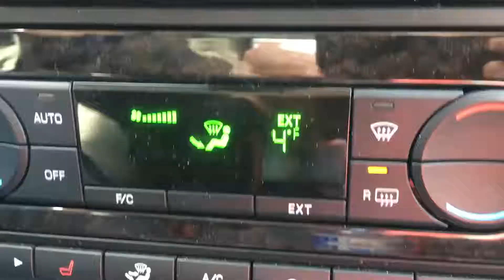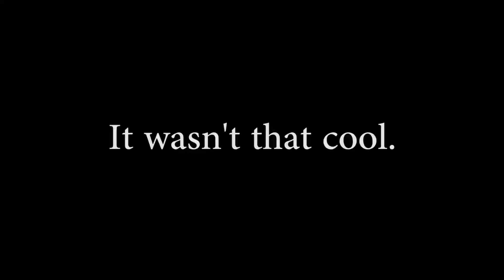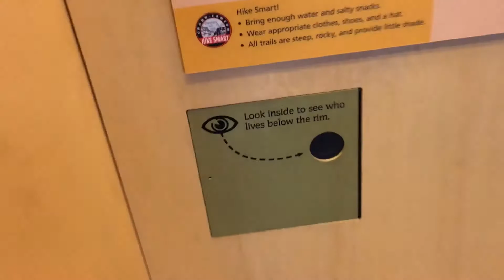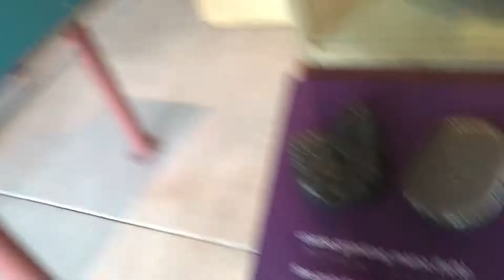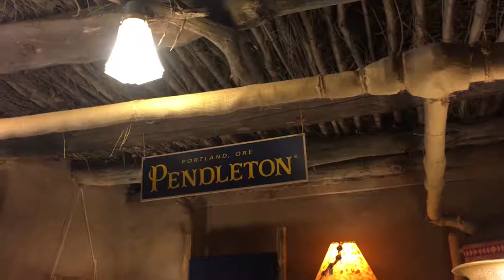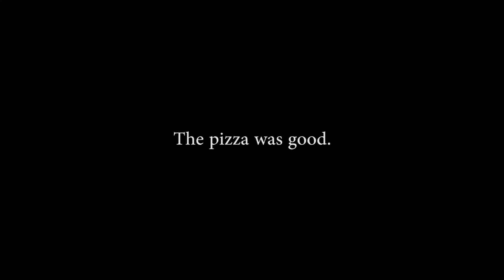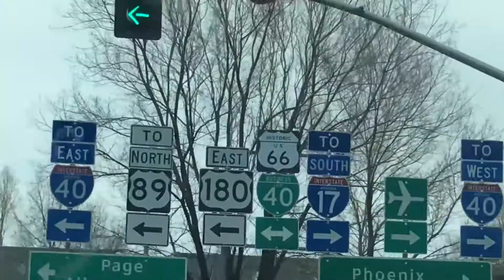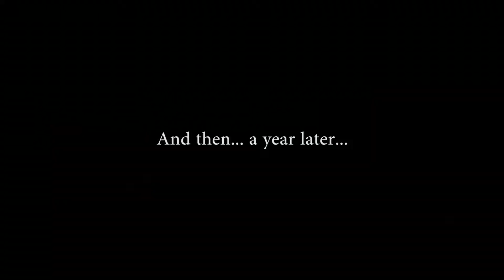THE LOST VLOG!!! | Vlog 13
It only took a year... but I finally decided to finish the video of our trip to the Grand Canyon. Thanks for checking out the video!